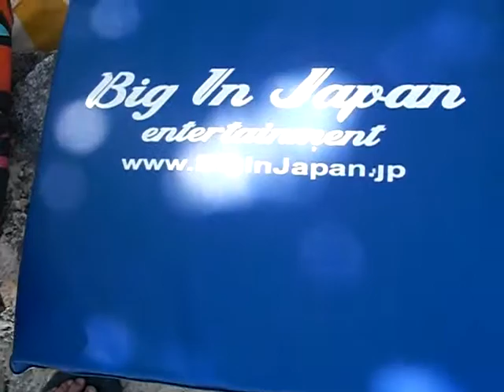Bikini Girls - EXCLUSIVE - Ryukyu Is - Japanese TV Show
- Behind The Scenes - "Ryukyu Is" Japanese TV Show - Goya Juice faux TV Commercial Taping at the Rizzan Sea Park Tancha Bay Hotel Resort on Okinawa, Japan - For more information go